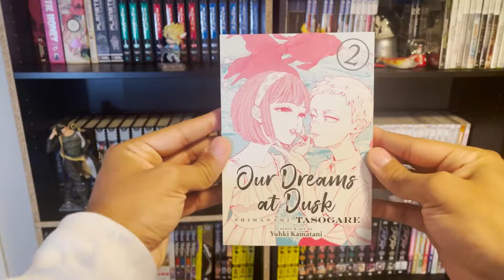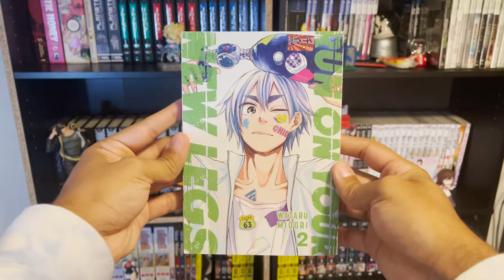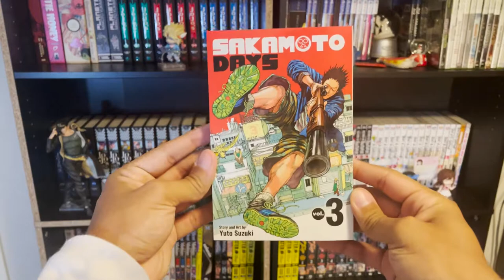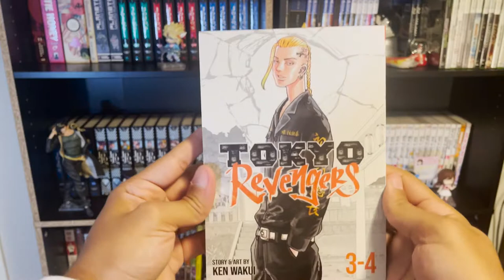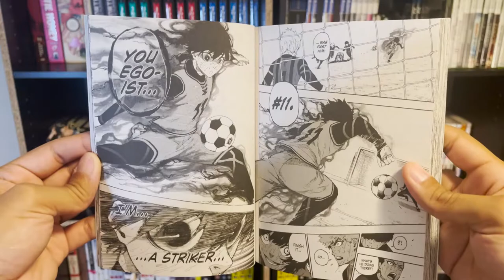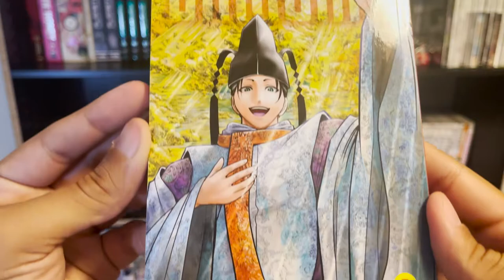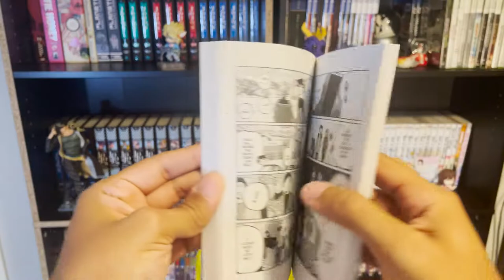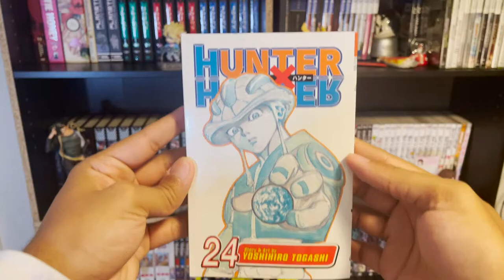I FAILED! September Mini Manga Haul | Thibby | 10+ Volumes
I took an L but also took a W with some NEW MANGA!!!

TIMESTAMPS:
Skit - 01:02
Intro - 01:40
Manga Haul - 03:18
Outro - 11:31